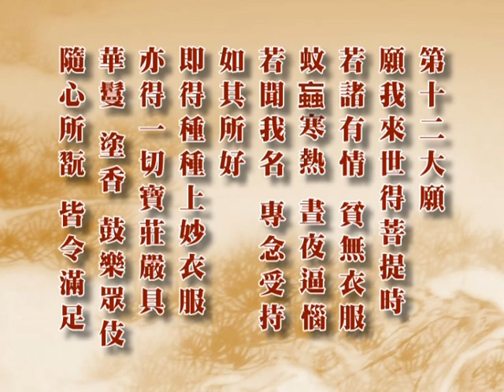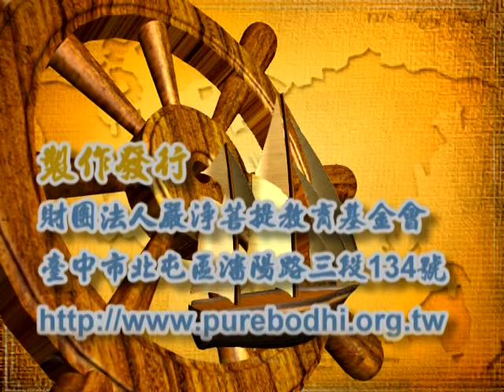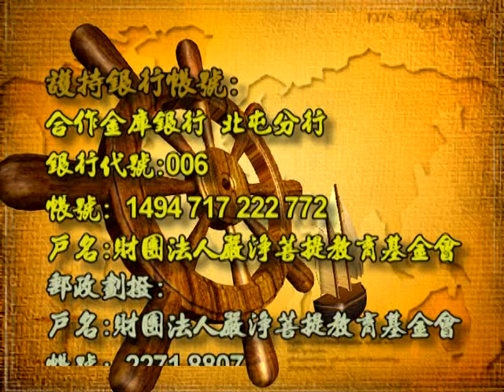深入經藏 行願系列一 藥師如來十二大願 印可法師 主講 光碟6-2 財團法人嚴淨菩提教育基金會 製作發行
護持銀行帳戶:
銀行代號: 006
戶名: 財團法人嚴淨菩提教育基金會
帳號: 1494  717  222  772

地址︰基隆市七堵區南興路148號

300新竹市北區北大路346號13F之1